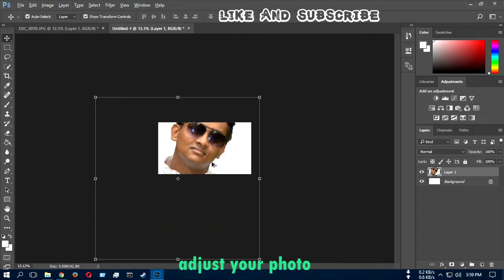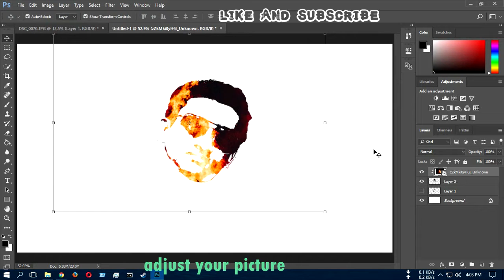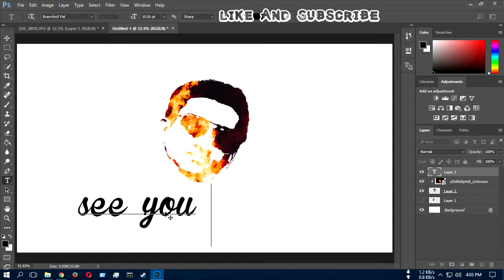Create logo from your face - Photoshop cc 2017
hello everyone , it's me plaban .
my pc config
processor - intel core i5 2400S 3.30ghz
graphics card - gigabyte nvdia geforce gt730 2gb gddr5
hard disk - 1 terabyte